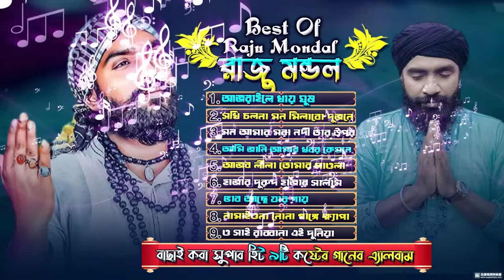আজরাইলে খায়না ঘুষ | রাজু মন্ডলের গান best of raju mondal | AngkitaMusic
🎶 Welcome to AngkitaMusic - Your Gateway to the Soulful Rhythms of Bengal! 🎶

🌿 Immerse Yourself in the Enchanting World of Baul Songs and Bangla Folk Music 🌿

🎤 About Us:
AngkitaMusic is a passionate journey into the heart of Bengali culture, where the timeless melodies of Baul songs and the rustic charm of Bangla folk music come alive. Our channel is a tribute to the rich heritage of Bengal, celebrating the spiritual and cultural depth that these songs carry.

🎵 What We Offer:
🔸 Baul Songs: Experience the soul-stirring verses and mysticism of Baul philosophy through our extensive collection of Baul songs. Let the poignant tunes transport you to a realm of spirituality and introspection.

🔸 Bangla Folk Songs: Dive into the vibrant tapestry of rural Bengal with our diverse array of Bangla folk songs. From Bhatiali to Baul, Bhatiyali to Bhawaiya, our channel showcases the many colors of folk music from the region.

🔸 Live Performances: Enjoy live performances by talented artists who breathe life into these traditional tunes. Witness the raw, unfiltered energy of folk music in its purest form.

🌟 Why Choose AngkitaMusic:
At AngkitaMusic, we are dedicated to preserving and promoting the musical traditions of Bengal. Our mission is to make these evocative songs accessible to a global audience, fostering an appreciation for the cultural richness of the region.

🔔 Stay Tuned:
Don't miss out on the magic of Baul songs and the vibrancy of Bangla folk music.

Join our growing community of music enthusiasts and lovers of Bengali culture.

🙏 Thank you for being a part of AngkitaMusic. Let's celebrate the beauty of Baul songs and Bangla folk music together!